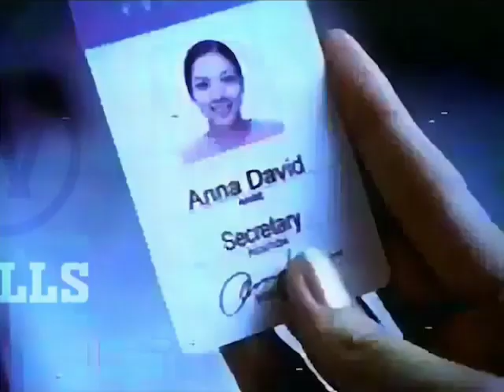Feel The Softness Sunsilk Nutrient Shampoo "Working Girl" 30s - Philippines, 2001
Credits to WILLS @imdagz
Source: